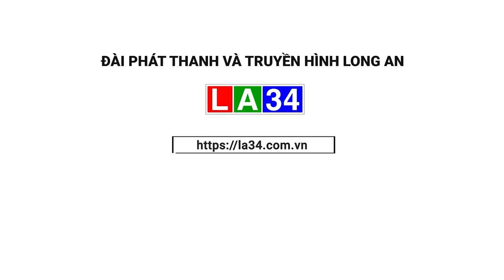Nông nghiệp Long An nguy cơ gặp khó vì mùa khô đến sớm | LONG AN TV